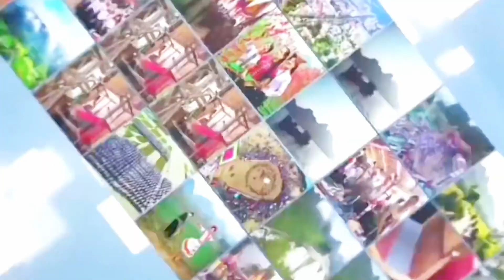Múa khăn đội văn nghệ hội NCT tiểu khu phiêng ban 2, TT Bắc Yên